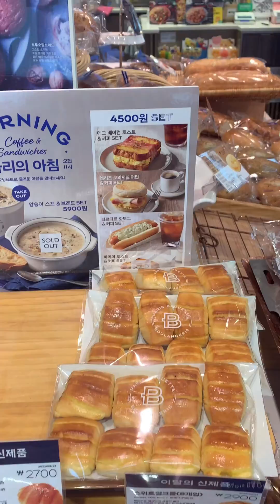베이컨 프렌치토스트 내가 직접 만드는 레시피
베이컨 프렌치토스트 만드는 방법
준비물 : 식빵, 베이컨, 계란, 우유, 에그샐러드, 체다치즈, 딸기잼

1. 계란에 우유를 약간 섞어 풀어준다
2. 팬에서 버터를 두르고 식빵에 계란옷을 입혀서 익힌다
3. 베이컨을 살짝 익히고 토스트를 위에 얹어준다. 2개를 준비한다
4. 베이컨이 밑으로 가게 해서 밑면 토스트를 깔아준다
5. 딸기잼을 바르고 치즈와 에그샐러드를 올려준다
6. 윗면 토스트를 베이컨이 보이도록 덮어준다
7. 먹기 좋게 잘라준다